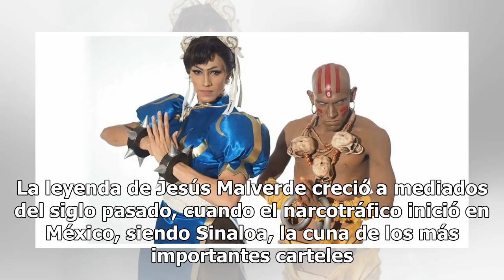Malverde, santo de los narcos, aparece "misteriosamente" en juicio contra El Chapo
En el juicio contra Joaquín Guzmán "El Chapo" Loera que se celebra estos días en Nueva York, lejos de México, no podía faltar Jesús Malverde, el venerado santo de los narcos. Justo en un cuarto pequeño, sobre un armario de metal, previo a la entrada de la sala donde se realiza el juicio desde la pas...